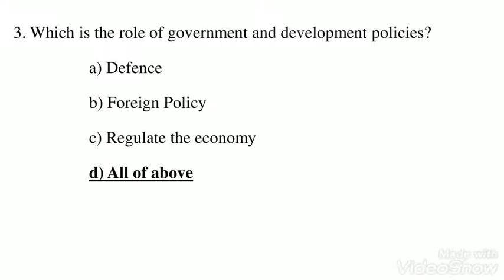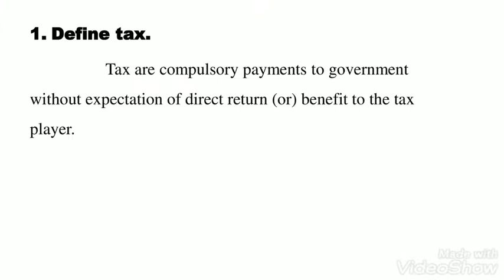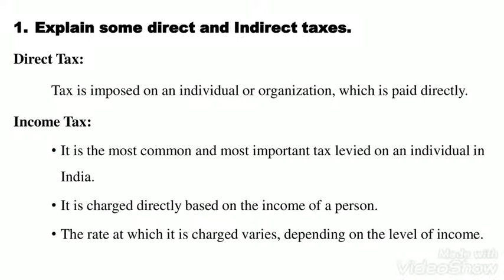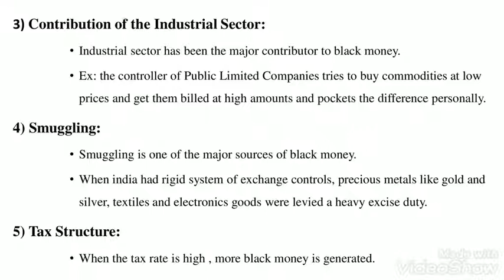10th Economics ln -4 GOVERNMENT & TAXES Book Back questions with answers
10th Economics lesson -4 one marks , two marks and five marks Book Back  questions with answers